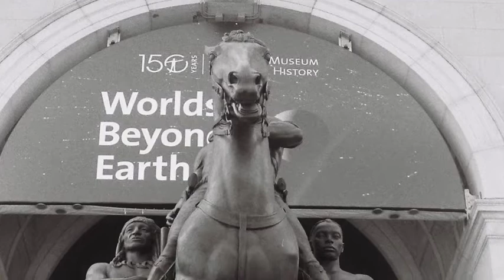Community MAP (The Plague Zone 7), 2020, Year 1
This is part of a series of photos made on 35mm Black and White film exploring year 1 of the COVID pandemic in New York City. Some of the images are stand alone and others were made with multiple exposures.

I am an artist making collages, photographs, text, and video.

If you prefer to send gifts, letters, and other legal items:
Dato Mio
421 8th Avenue #7182

Thanks for visiting my channel and looking at my art and for your generous support!